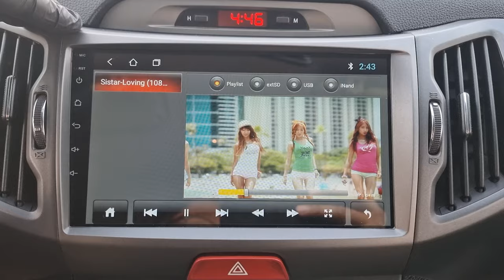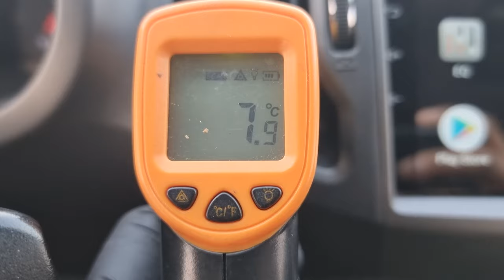2011 Kia Sportage R (BK108464). CARWARA Korea used car export. 기아 스포티지 R 중고차수출 카와라